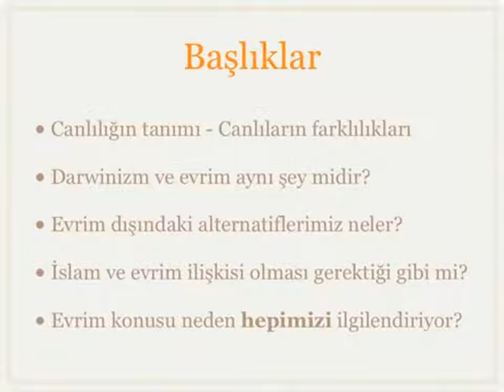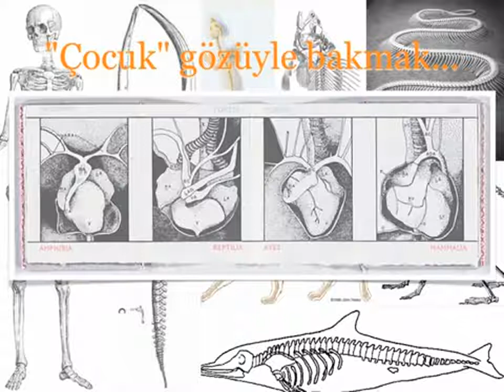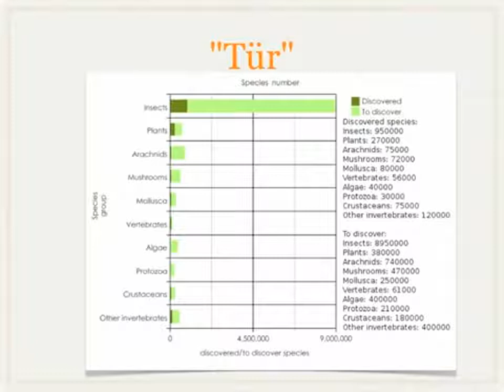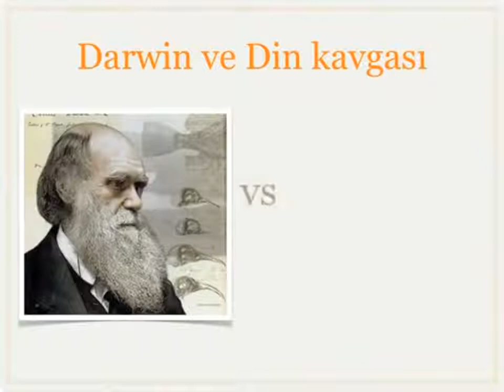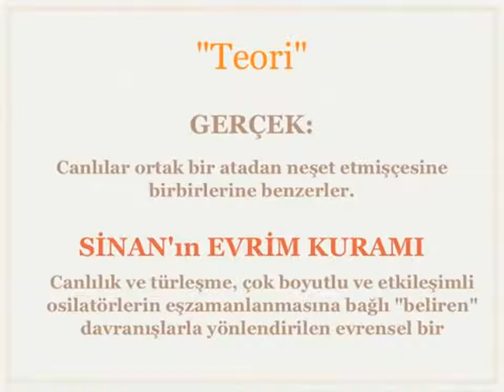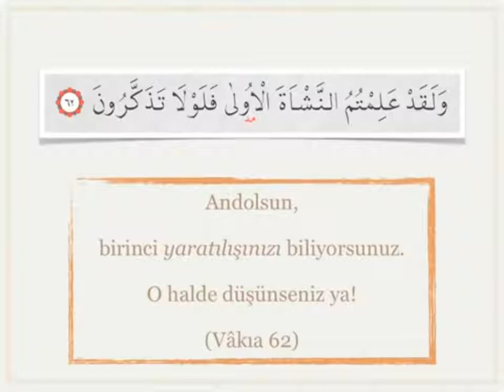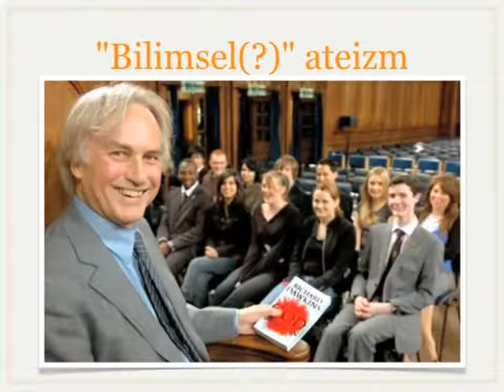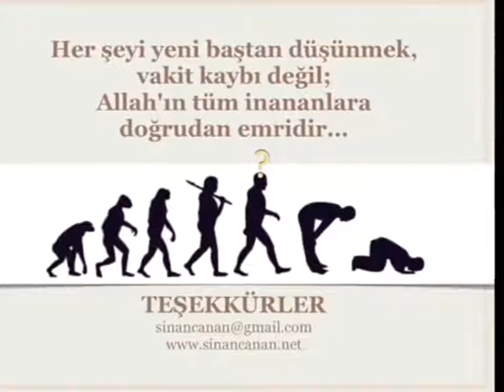Evrim, Darwinizm demek DEĞİLDİR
Her Şey DÜZEN DOĞURMAK için tasarlanmış gibidir.  Bir şekilde DÜZEN çıkar. Sinan Canan

Canlılığın Tanımı - Canlıların farklılıkları
Darwinizm ve Evrim aynı şey midir?
Evrim dışındaki alternatiflerimiz neler?
İslam ve evrim ilişkisi gerektiği gibi mi?
Evrim konusu neden hepimizi ilgilendiriyor?
Canlılık nedir?
E.coli genlerini biliyoruzama bunlarını bir kaba koyduğumuzda bir e.coli olmuyor.
"Çocuk" gözüyle bakmak.
Karmaşıklık
Düzen
Dinanizm
Değişken
Benzerlik
Hiyerarşi
Fizik yasalarına uygunluk.

Cansız dünyaya baktığımız zaman zuhur eden bazı davranış ve düzenler var
(Düzen zuhuru - Emergence)
Kainatta her şey düzen doğurmak için tasarlanmış gibidir. Bir şekilde düzen çıkar.
Omurgalılar dediğimiz gurubun sinir sistemine baktığımız zaman enteresan bir şey görüyorsunuz.
Neredeyse yukarıdan aşağıya, basitten karmaşığa, küçükten büyüğe bir hiyerarşi görüyorsunuz.
Davranışlarına baktığımız zaman, davranışların şeklinden yöneten hormonlara kadar
özellikle hayvanlar dediğimiz grup ile insan arasında çok ciddi benzerlikler de görürüz.
Mesela oksitosin hormonu verilmiş bütün dişileri bir anda şefkat basar. Tokalaşınca da (musafaha) oksitosin artar ve şefkat ve bağlılık duygusu oluşur. Bu bütün canlıların ortak duygusudur.
Sadecebu değil, kızgınlık, öfke, nefret, kazıklama, adam kayırma ne ararsanız hayvanlarda da var.
İlginç olanşu, dışarıdan alacağınız bir ağacın tek bir yaprağın bir hücresi ile bizim vücudumuzun herhengi bir hücre arasında yapısal olarak temelde hiç bir fark yoktur. Bütün hücrelerin içi aynı miktarda sodyum potasyum vs gibi maddeler içeren bir sıvıdır. İçinde aynı organeller vardır, bitki hücresinde bir duvar, klorofil falan varken bizimki biraz daha farklıdır.
Yani dışarıdaki bir ağacın hücresi ile bizimki aynıdır.

Bizim genetik yapımız ile bir sirke sineği veya bir şempanzenin genetik yapısı ile karşılaştırırsak
sirke sineği ile %80, şempanze ile %98 benzerlik vardır. Yani bayağı bir aynıyız. O zaman bizi insan yapan (bunlardan ayıran) başka bir şey olmalı.
İnsan dahil bütün canlılar bir şekilde akraba olmalı.

Canlıların Farklılıkları
Kesikli mi devamlı mı?
Biz canlıları sınıflandırırız. Çünkü canlılar arasında farklı seviyelerde benzerlik var.
Çok benzer canlıları BİR TÜR olarak
Daha az benzeyen canlıları TAKIM olarak vs vs büyüyen guruplar halinde gruplandırma ihtiyacı hissediyoruz.
Niye?
Canlılar arasında farklı seviyelerde benzerlikler var.
Mesela
Kedi kedilerdendir
Kediler kedigillere aittir
Kedigiller etcillerdendir
Etciller memelilerdendir
Memeliler omurgalılara dahildir
Omurgalılar da hayvanlar sınıfının bir üyesidir
Bu sınıflandırma ile hiç bir sorunumuz yok, çok da güzel çalışır.
Yukarı doğru çıktıkça tür sayısı artar, aşağı doğru indikçe benzerlik artar.
Bu sistem canlıların birbirinden dönüştüğünü düşünen insanların geliştirdiği bir sistemdir,
onlar canlıları akrabalıklarına göre sınıflandırırlar.
Ve sonuçta TÜR dediğimiz kavrama iner kalırız.

TÜR;
üstünde en çok kavga edilen şey (Türlerin birbirine dönüştüğü kavramının kavgası)

TÜR, insan yapısı bir tanımlamadır.

Biyolojik olarak TÜR (klasik tanımı ile);
Kendi aralarında çiftleşebilen ve verimli yavrular üretebilen canlılara verilen ortak ad dır.

Biz bir TÜR'üz,
çünkü yavrularımız da ÜREYEBİLİYORLAR. Ama farklı türden canlılar birbiri ile çiftleşip üreyemiyorlar.

Fakat bu TÜR tanımı gittikçe sarsılıyor, çünkü bu tanıma uymayan bir sürü istisna görülmeye başlandı, biyolojik alemi istisnalar ile dolu.

Sıkıntı, dünyadaki tür sayısı.

Keşfedilmesi beklenen tür sayısı, keşfedilen tür sayısı.
Örnek böcekler
keşfedileni 950 bin
keşfedilmeyi bekleyen 9 milyon gibi
Tür dediğiniz şey dünanın üzerinde vıngır vıngır kaynıyor adeta.

Ara Formlar sorunu.
Gerçekten ara form arıyormuyuz, yoksa itiraz etmek için mi orada bekliyoruz.

Ankebut 20
"Yeryüzünde dolaşın ve böylece ilk yaratılışın nasıl olduğuna bakın"
Bu ayeti Darwin'den başka uygulayan oldu mu? Bir gemi ile 5 yıl boyunca gezmiş, inceleme yapmış, binlerce bitki vs toplamış ve bunları 30 yıl inceledikten sonra "Türlerin Kökeni" diye bir kitap yazmış.

Müslüman aleminde Darwin'den 850 yıl önce Ahmed bin Muhammed Miskeveyh (940-1030)
"Hayvan mertebelerinin sonunda insanı andıran, insana benzeyen bir hayvan bulunmaktadır. Maymun ve maymuna benzeyen hayvanlar bu hayvanın örneğidir"
Yine Darwin'den çok önce Ebu Musa Cabir bin Hayyan (721-815)
Cabir, bazı bitki ve hayvan türlerinin, hatta ilk insanın, "kendiliğinden" vücut bulduğunu; minerallerin, bitkilerin, hayvanların suni olarak laboratuvarda üretilebileceğini bile iddia etmektedir.
İbrahim en-Nazzam (775-845)
Yaratılış, Allah'ın doğrudan doğruya bütün canlı ve cansız varlık türlerini, kendi içinden çıkaracak şekilde varetmesidir. Bütün varlık bu ilk varlık çekirdeğinde potansiyel kuvvethalinde gizliydi.
Muhammed bin Haldun el Hadrami (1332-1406) Mukaddime'de
Hurma ve üzüm ağacı, sedef ve salyangoza, maymun insana, insan meleğe insilah edebilir.